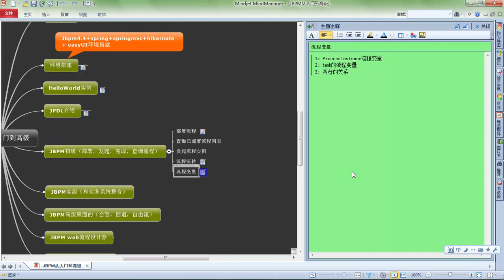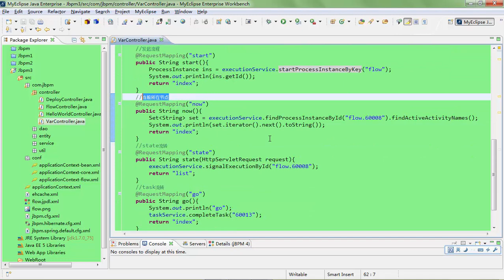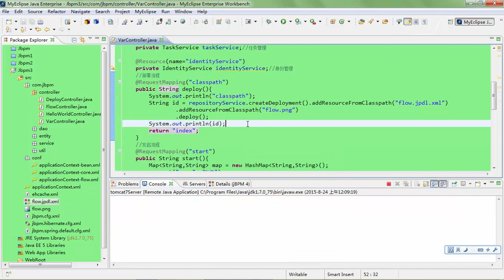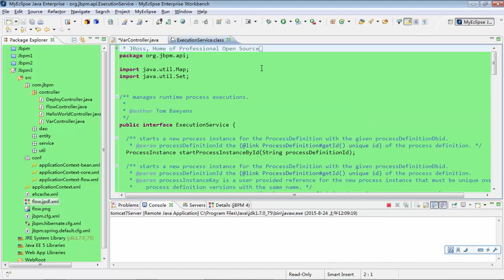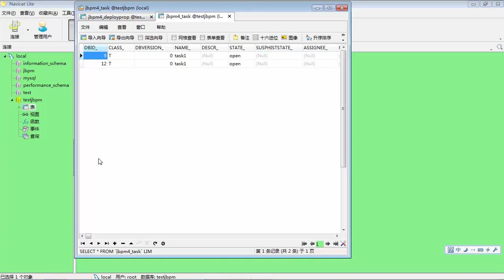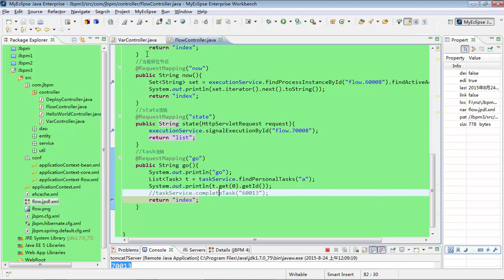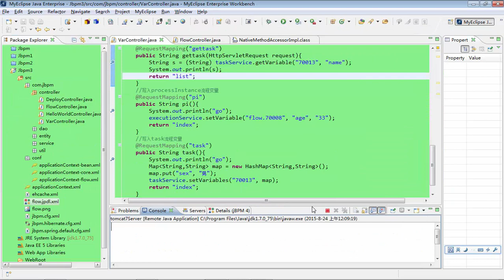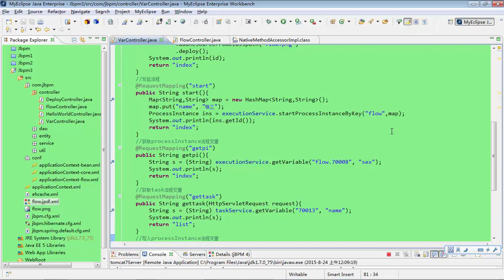JBPM从入门到高级开发11 jbpm初级——流程变量